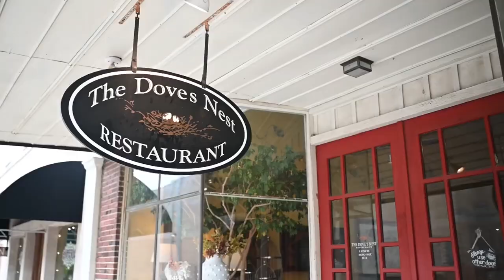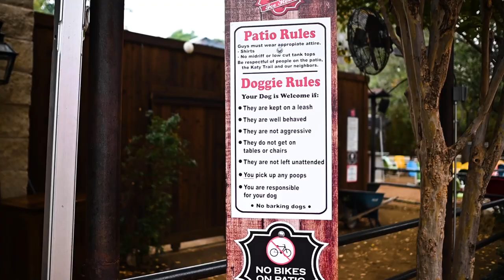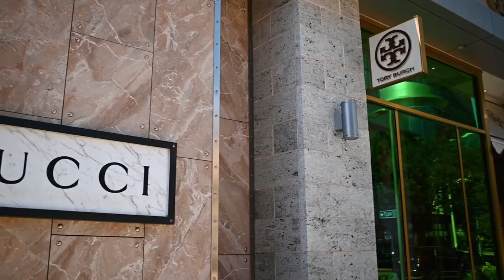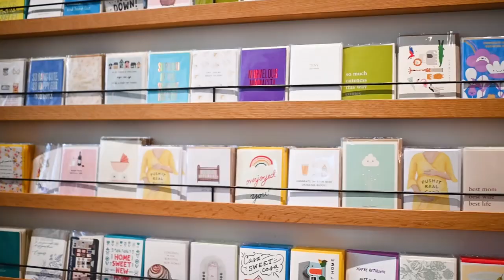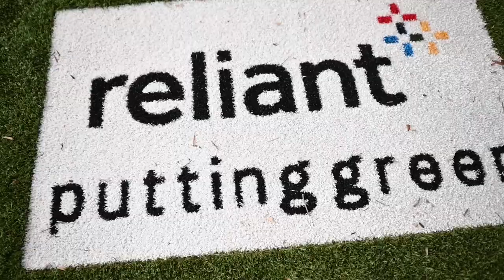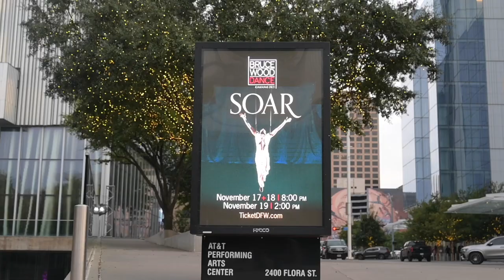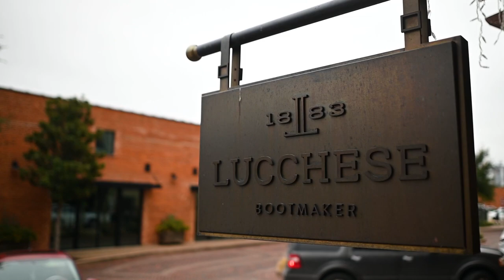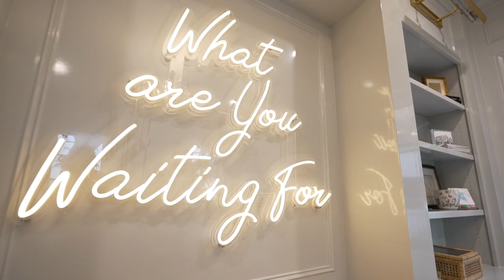Dallas-The American Dream TV 12 23 2023 1080p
The American Dream is a show about Real Estate, Lifestyle and Culture in the Dallas-Fort Worth Area. Host Melissa Jones as well as 4 others.